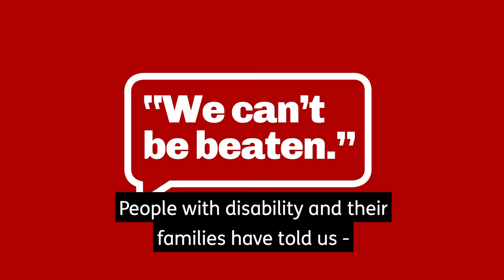Blistering speech on NDIS compulsory assessments by disability advocate Kevin Stone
"Right now, big decisions about our NDIS are being made by powerful people who do not understand the impact of the changes they are making. Dirty deals are being done to satisfy vested interest groups. Massive money is being wasted on consultancy firms with no transparency or accountability. Powerful privatised service empires are being built on the backs of disempowered people. Bankers, business people, and insurance actuaries are devising new ways to clump, cluster and classify Australians with disabilities for the convenience of government. It is prejudice disguised in new and ugly forms. And we must not stand by and let it happen."

Kevin Stone AM, CEO of VALID and Chair of Inclusion Australia, has issued a blistering new statement opposing NDIS independent assessments.

This is the third statement made by VALID since September 2020 raising concerns about the proposal - and warning the NDIA about the potential for the changes to cause irreparable damage to the Scheme and the harm that will be done to people with intellectual disabilities if compulsory assessments go ahead.

The statement was made at the end of VALID’s two-day online conference, We Won’t Be Beaten, where people with intellectual disabilities and their families shared their fear and anger about the plans to overhaul the Scheme.

Take action against changes to the NDIS on the Every Australian Counts